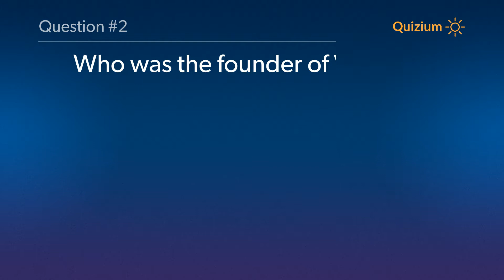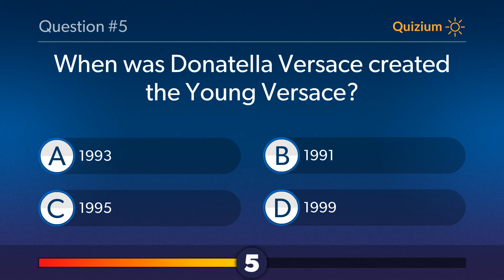Versace Quiz Who was the founder of Versace?� and more questions